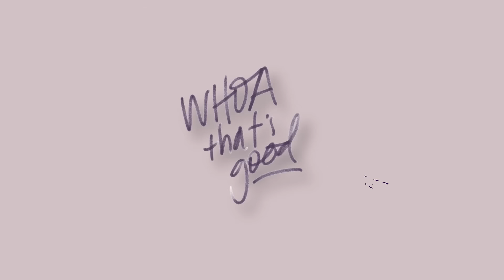You Have a Stunning Capacity to Do Hard Things! | Sadie Robertson Huff & Katherine Wolf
It's Katherine Wolf's first time on the podcast and Sadie can't wait to introduce you to her (if you didn't know about her already!). After a life-altering stroke at the age of 26, why does Katherine call herself "a big fan of the good, hard life?" Katherine found a life-transforming hope in Jesus when she almost died and she wants to share it with everyone because we all are going through hard things! As Katherine says, no one can tell YOU how to feel about your own story — that's something you get to decide and she almost had to die to truly find this life-altering hope. Sadie and Katherine talk about the importance of showing up for friends and family in especially hard circumstances and why not knowing what to say is okay! After this conversation, we know you're going to feel lighter and more hopeful about what's currently going on in your life. We can do this hard life because we are NOT alone — we have Jesus and we have each other! To find out more about Hope Heals Camp and Katherine's book "Treasures in the Dark" is out now!